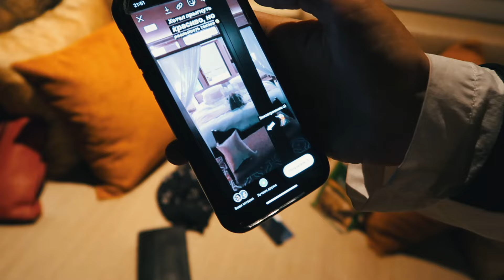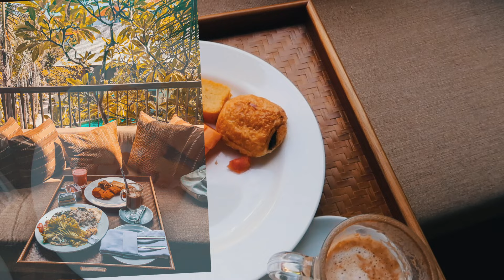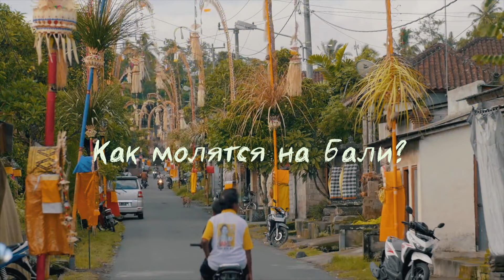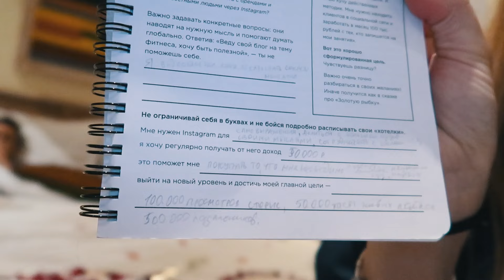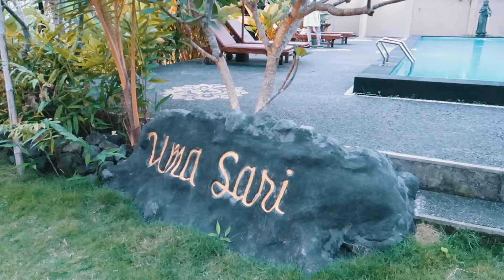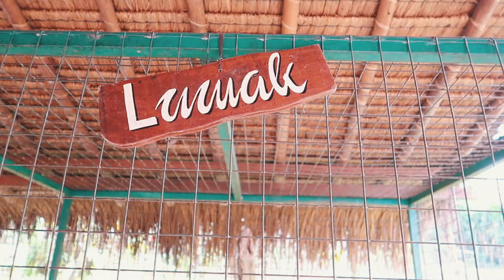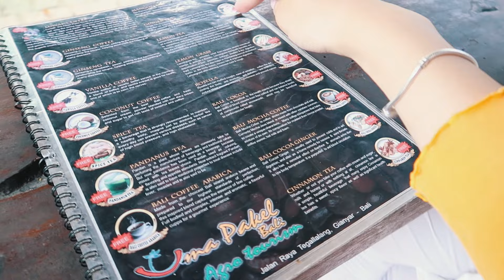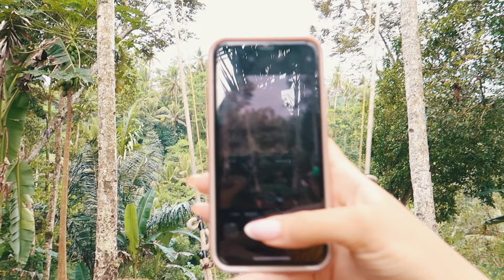ЧТО ПОСЕТИТЬ НА БАЛИ 2020? ♡ Делаем Фото Для Инстаграма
Интересные места на Бали практически повсюду. Сегодня я расскажу вам о том, что стоит посетить на бали в 2020 году, чтобы ваш отдых на острове запомнился надолго. Побывав в топ местах на Bali, мне посчастливилось попробовать самый дорогой кофе в мире! Нам удалось увидеть самые интересные достопримечательности на острове, а возможно даже и во всей Индонезии! И, конечно же, куда же без instagram?) Я научу вас тому, как делать красивые фото для инстаграма, когда вы находитесь на отдыхе.

2. Puri Gangga Resort Ubud